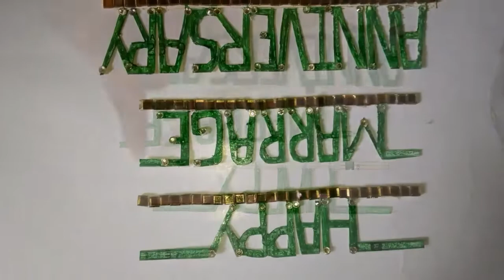Making Amazing Paper Flowers Wall Hanging/Wall Decoration Idea In Simple Way.